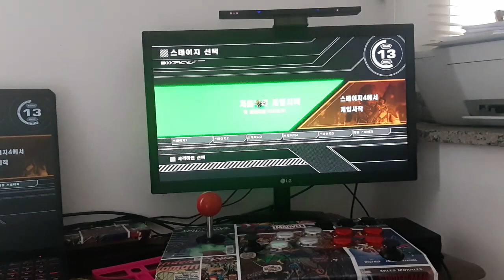time crisis 5 original wiimote play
안녕하세요. 브라질에 살고있는 제이와마누입니다. 앞으로 좋은 컨텐츠와 발전된 영상 보여드리도록 노력하겠습니다. 감사합니다. obrigado. thank you.

노트북사양:
Model: Asus TUF Gaming FX505DU
CPU: AMD Ryzen 7 3750H (2.30 GHz, 4 MB L3 Cache, up to 4.00 GHz)
GPU: NVIDIA GeForce GTX 1660 Ti (6GB GDDR6)
Display Size: 15.6 inch (1920x1080) Full HD IPS 120Hz
Refresh Rat: 120 Hz
Memory Size: 16 GB DDR4
Weight: 2.20 kg

비즈니스나 궁금한사항은 메일로 보내주세요.
If you have any business or questions, please send it to me by email.